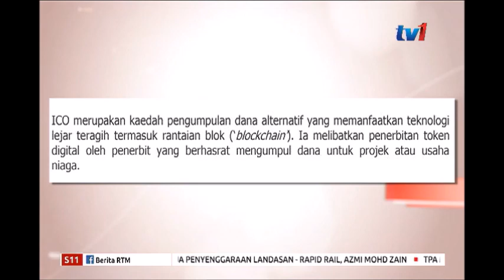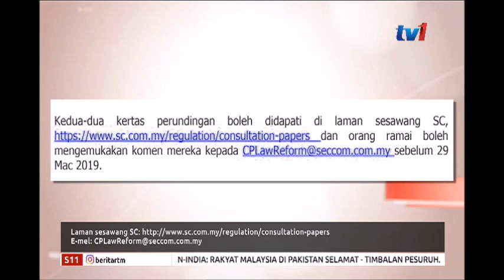S11 - SC MENGELUARKAN DUA KERTAS PERUNDINGAN UNTUK MENDAPATKAN MAKLUM BALAS ORANG RAMAI [7 MAC 2019]